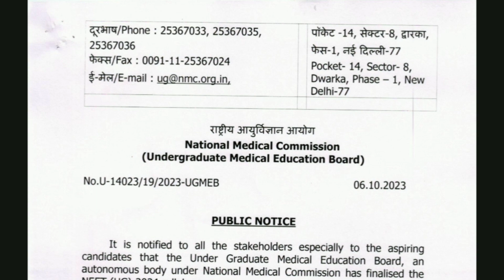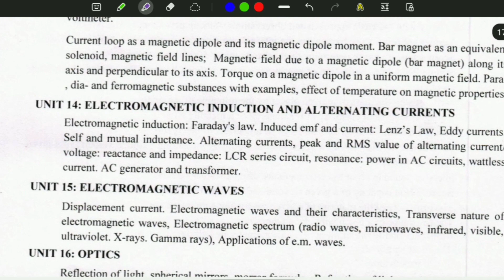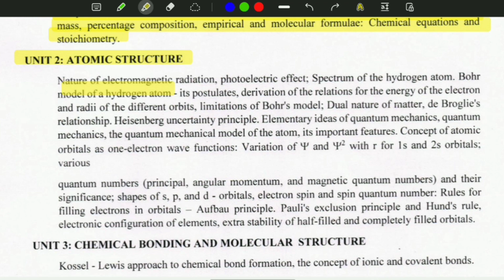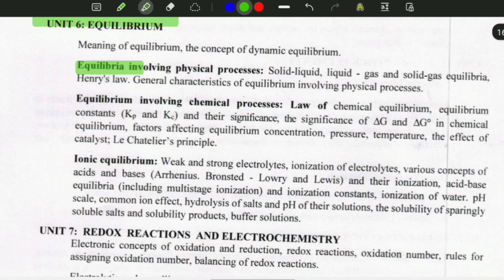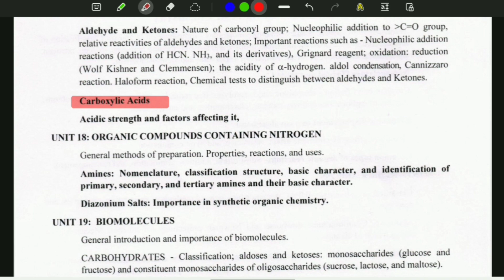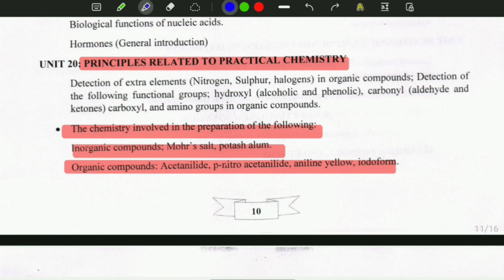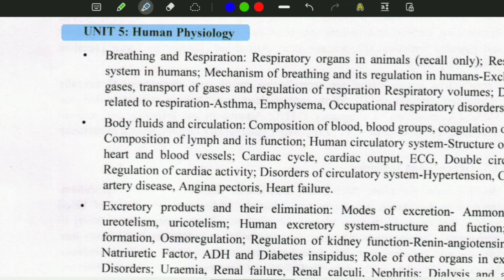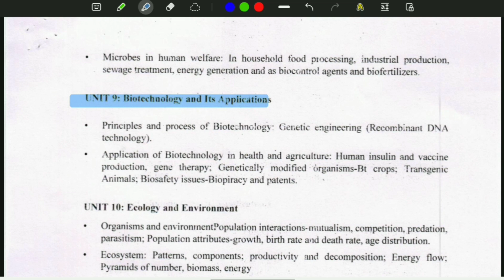Reduced syllabus for neet 2025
Reduced syllabus for neet 2024 | neet syllabus 2024

All the reduced syllabus is covered in this video. i know i am late but i have to take time to confirm all the news which was given by NTA and i am assuring you guys that there is no need of another video after this video. The only thingh you have to do is just sit and watch this full video carefully...

BUY THESE BOOK FOR 2024 »»»»»»

BUY BOOKS AS FOR NEET 2024

MTG BIOLOGY BOOK

MTG CHEMISTRY BOOK

MTG PHYSICS BOOK

Some Related search terms:-

biology reduced syllabus for neet 2024
neet reduced syllabus 2024
neet deleted syllabus 2024
biology deleted syllabus neet 2024
neet 2024
neet syllabus 2024 reduced syllabus
reduced syllabus for neet 2024 biology
neet new syllabus 2024
deleted chapters for neet 2024
neet reduced syllabus 2024 biology
neet biology syllabus 2024
syllabus of neet 2024
biology neet syllabus 2024
physics reduced syllabus neet 2024
bio deleted syllabus neet biology
deleted chapters for neet 2024 biology

tom prabhu aime delhi toppor